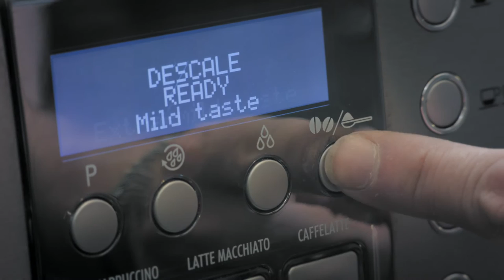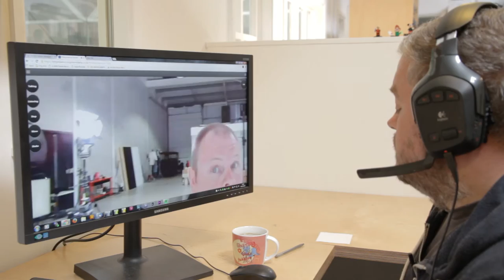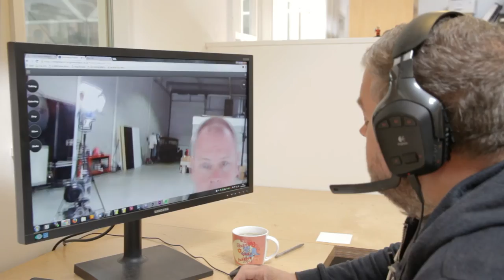Robothespian: Amazing Telepresence Demo with Humanoid Robot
This is a demonstration of Engineered Art's telepresence app on it's Robothespian Humanoid robot. Although recorded multiple times to capture different camera angles, what you are seeing is a real conversation with Robothespian. It is being controlled and voiced remotely over the internet. There is no trickery here. Although we scripted some of the conversation to ensure it was repeatable, none of the content was pre-programmed. It was all created in real time using a headset and the telepresence app.  It is an excellent way to ensure genuine human interaction, without being tripped up with it's complexities.